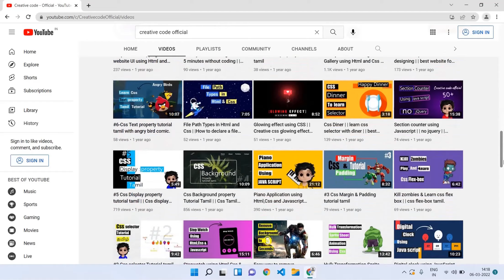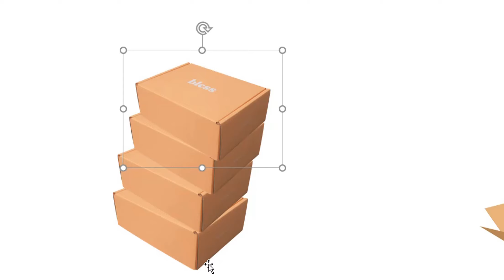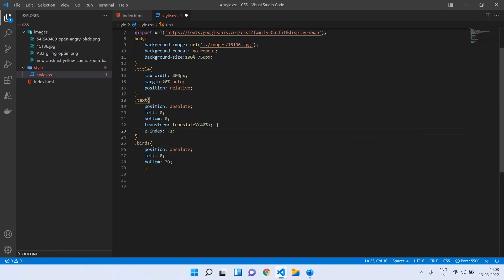What is z-index in css , where to use z-index ?| css tutorial in tamil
In this video you will learn what is z-index in css and how to use it.Learn html,css and javascript in tamil only @CreativecodeOfficial